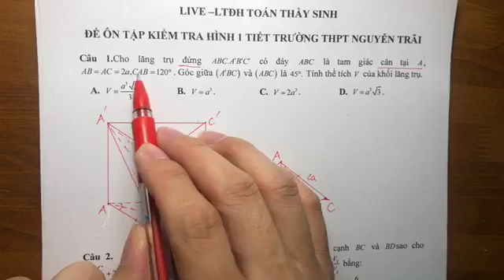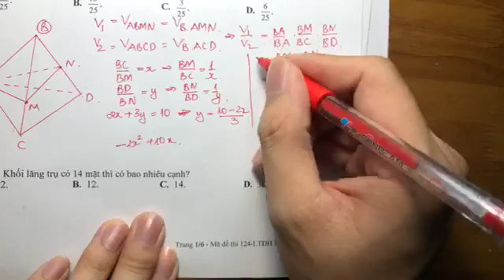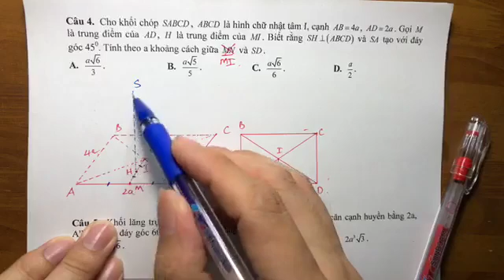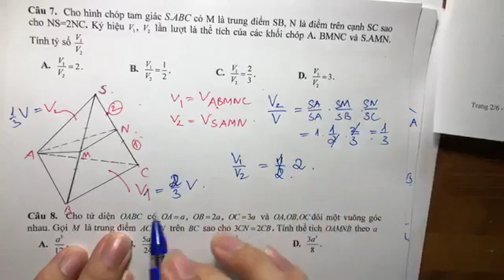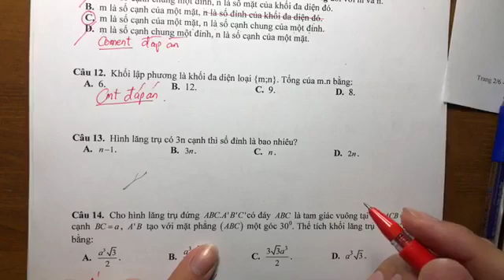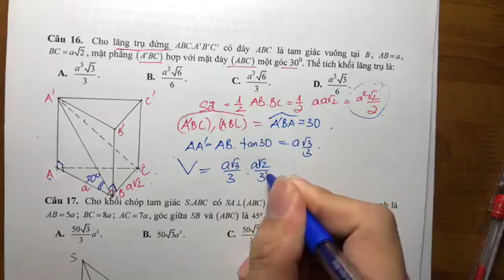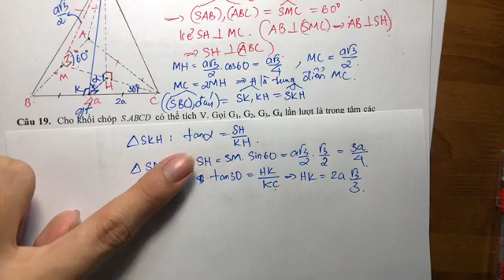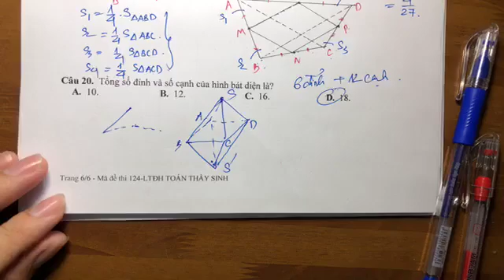giải đề ôn tập kiểm tra 1 tiết hình 12 trường Nguyễn Trãi